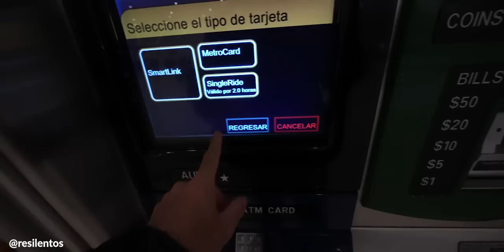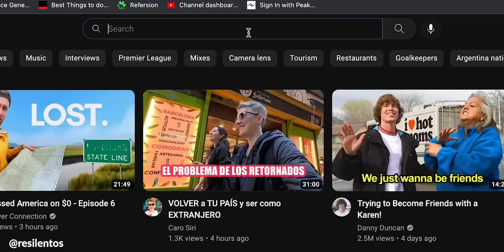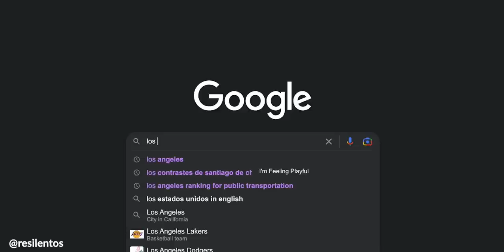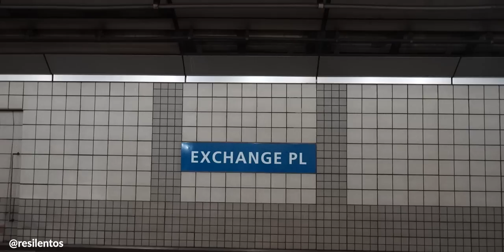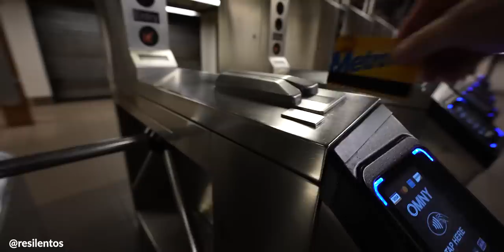El peligro de vivir en Nueva York (3 años después) 🤧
El año pasado descubrí que era alérgico al polen, y la vida me cambió por completo. La primavera de Nueva York, una de las épocas más lindas, no la puedo disfrutar :(